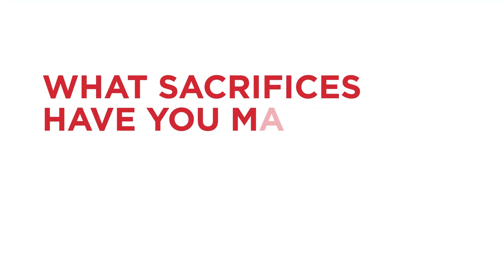RL360 sponsors Manx born British track cyclist Matt Bostock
Matt Bostock, a Manx born British track cyclist, representing Great Britain at international competitions is one of the athletes we have chosen for our Athlete Sponsorship programme. He was European Team Pursuit Gold medallist in 2016/17/18 and competes in the popular Six Day Series where he has won a number of races.
Matt is also a road cyclist, currently riding for Canyon dhb p/b Bloor Homes UCI Continental Cycling Team. He had a fantastic road season last year, having won the National Circuit Series. He won 5 out of the 6 rounds, which has never been done before. He recently took part in the Tour of Britain for the second year running where he made his mark in the sprints.

Photo credits:
-SWPIX

-Glendhill Photography